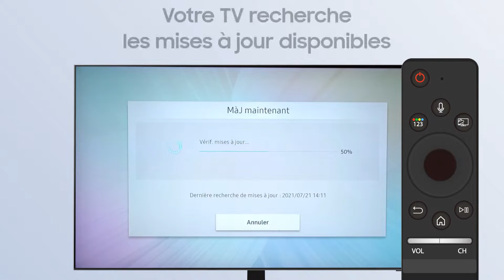Comment faire la mise à jour d'un Smart TV Samsung 2021 (LED, QLED, Neo QLED) - Cobra.fr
Découvrez comment mettre à jour votre Smart TV Samsung 2021 (LED, QLED, Neo QLED)
Retrouvez tous les téléviseurs en magasin ou sur notre site internet